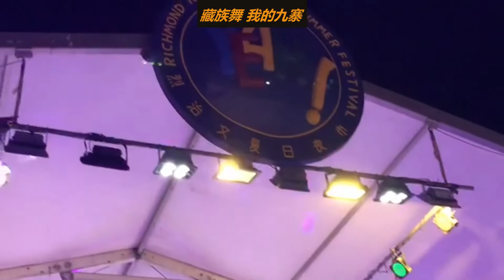(23)自在丝雨舞蹈 2019.8.3 列治文夜市演出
自在丝雨舞蹈队成员 在2019年 列治文市的夜市舞台的演出四支舞蹈
1. 藏族舞 心上的罗加
2. 长扇舞 弱水三千
3. 藏族舞 我的九寨
4. 站着等你三千年